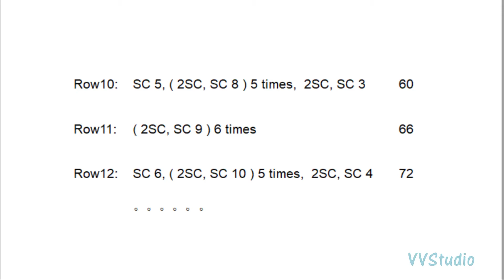【VVStudio】How to crochet a flat circle not like a hexagon / Crochet a perfect flat circle/如何钩编完美圆形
记录愉乐， 分享手作
感谢您的驻足与收看